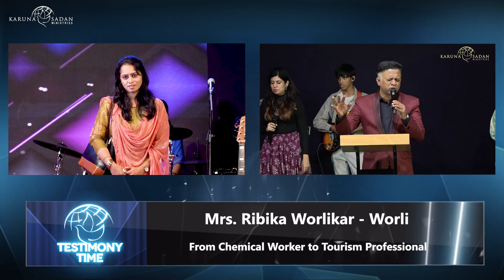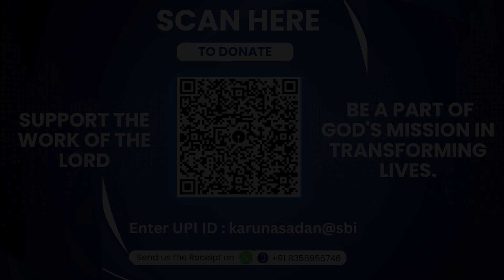20240519 | KSM | Prophetic Word Fulfilled: Four-Years Court Battle Ends | Pastor Michael Fernandes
भविष्यवाणी का वचन पूरा हुआ: चार साल की अदालती लड़ाई समाप्त हुई

1. Her husband wanted to give her divorce. Their case was in the court since 4 years. She had lost all the hope for reconciliation. Pastor Michael had prophesied over her in October 2022 in one of the studio service that her marriage is already restored by God. Now she is here to testify that her husband has withdrawn the divorce case last Tuesday and now they both are staying together happily. She gives all glory to God.

2. She was working in a chemical industry. But she always wanted to work in the tourism industry. She says she didn't have enough confidence for it. Whenever Pastor Michael used to pray for jobs to be released and spirit of fear to be out of people. She would claim it for herself. Now she is here to testify that she got job in tourism industry with 30% of hike in her salary. She gives all glory to God.